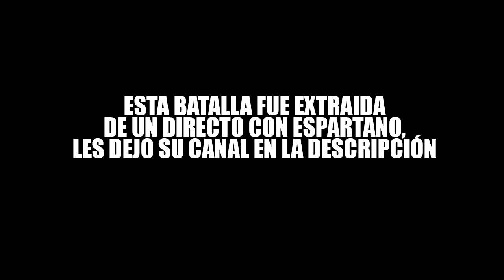LA DUPLETA PERFECTA DE TITANES War Robots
De antemano gracias al amigo Espartano por abrirme las puertas de su comunidad. Muy buenas batallas durante el directo!! Esta me gusto por la combinación efectiva del Arthur y Nodens.